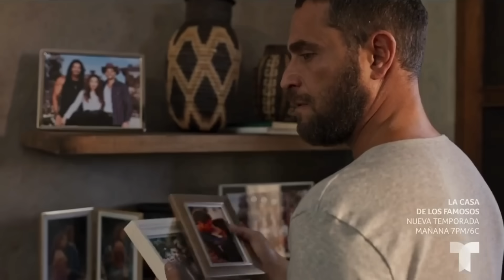Sara y Franco | Historia parte 49| Pasión de Gavilanes 2